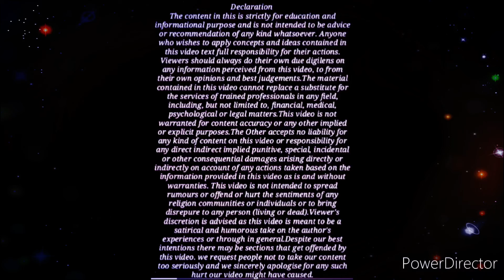अब पहली पत्नी के रहते दूसरी शादी कर सकेंगे पति ! ये किसी ने बताया ही नहीं अभी तक ! New Law